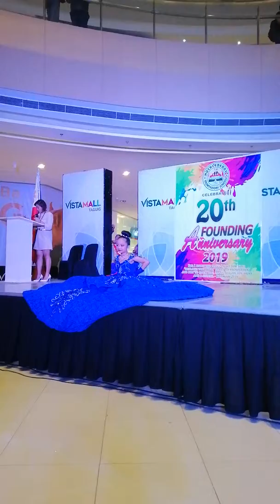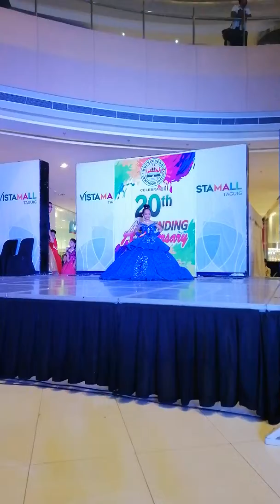Long Gown Competition - Elementary Level